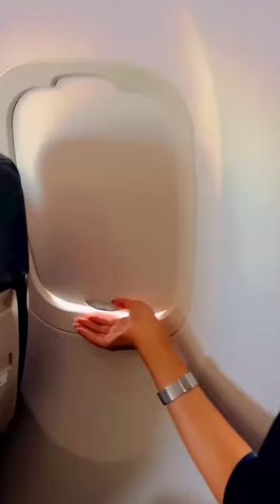Falak Tak Chal Sath Mere😍🍁🦋💕🌎